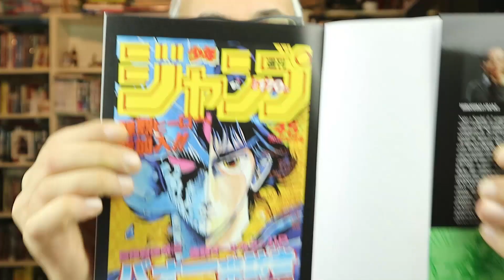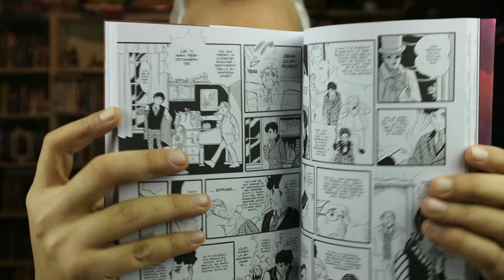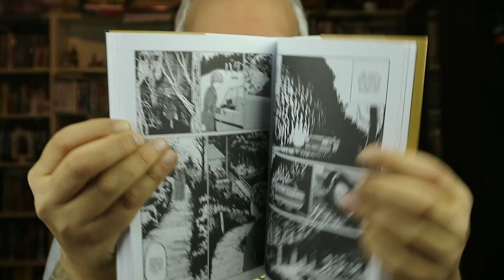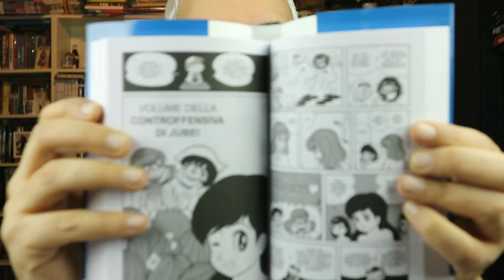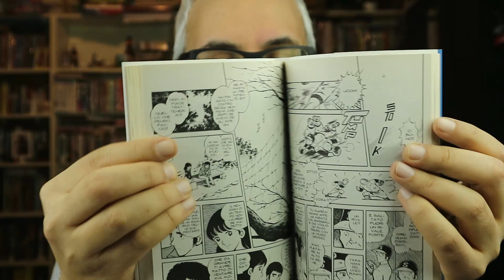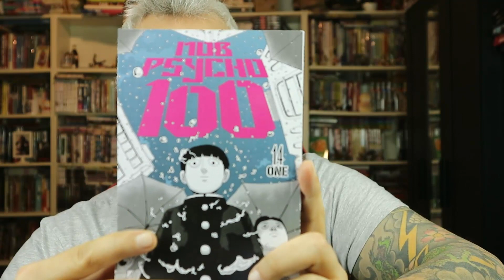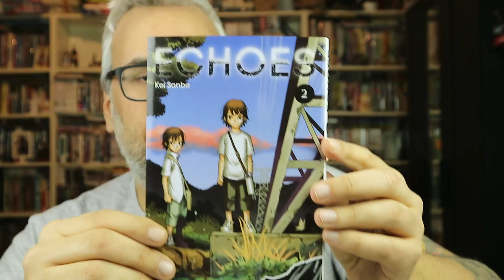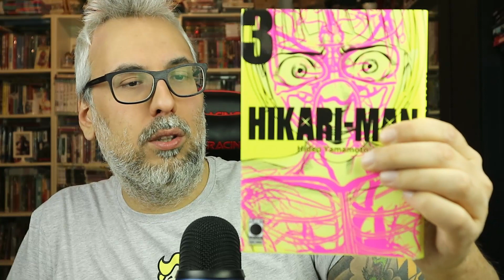ACQUISTI e opinioni MANGA APRILE 2020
Compra qui i tuoi fumetti scontati per supportare il canale:

►Provando Amazon Prime gratis per un mese cliccando qui avrai